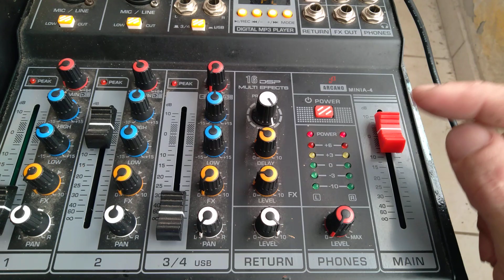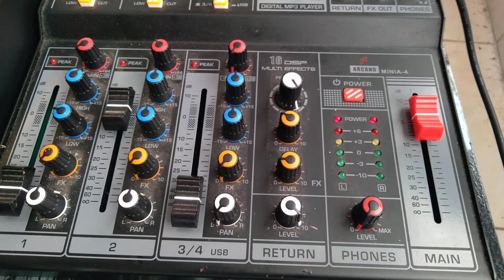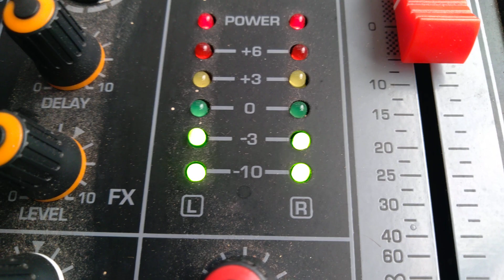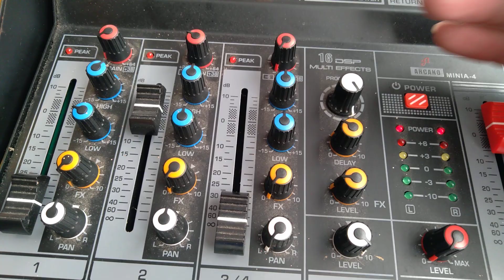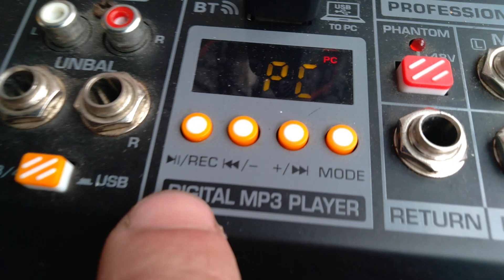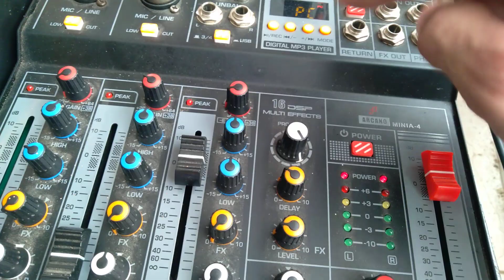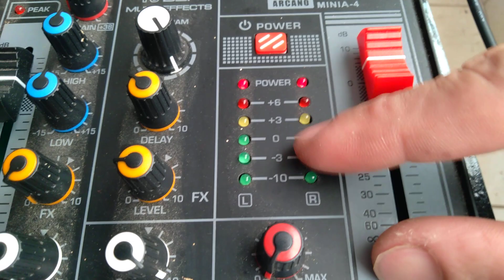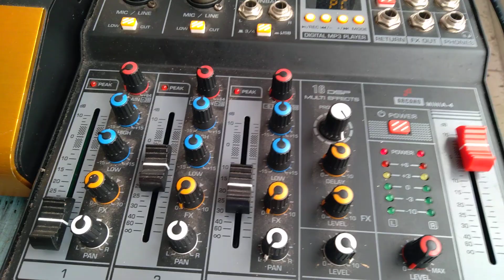Como Ajustar a Mesa - Quando usar soft clipping?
Como ajustar a mesa de som usando soft clipping.